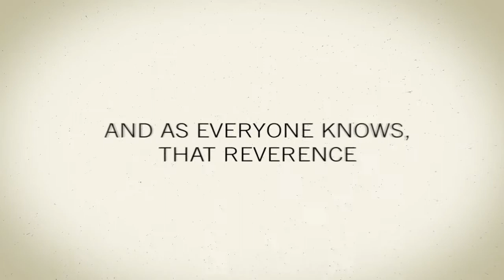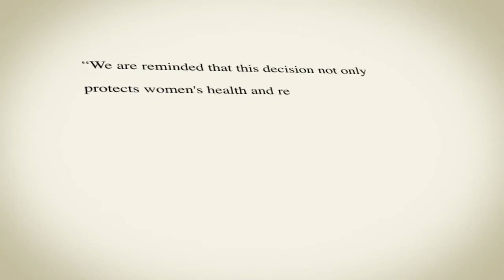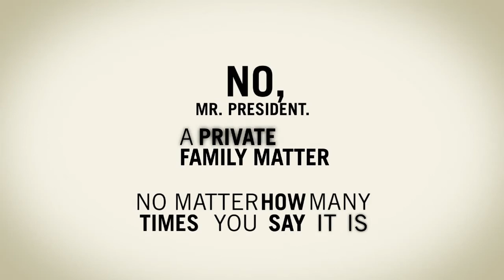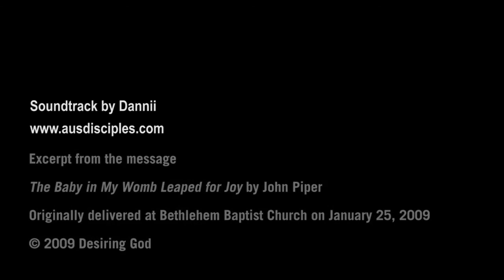Musical version - No Mr President.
Psalms 139
13  For thou hast possessed my reins: thou hast covered me in my mother's womb.
14  I will praise thee; for I am fearfully and wonderfully made: marvellous are thy works; and that my soul knoweth right well.

Abortion is MURDER!!
Many of us have cried in tears over this!
I pray that the Lord keep our tears in His bottle.

Psalm 56
7  Shall they escape by iniquity? in thine anger cast down the people, O God.
8  Thou tellest my wanderings: put thou my tears into thy bottle: are they not in thy book?

Jeremiah 51:9  We would have healed Babylon, but she is not healed: forsake her, and let us go every one into his own country: for her judgment reacheth unto heaven, and is lifted up even to the skies.
Matthew 11:24  But I say unto you, That it shall be more tolerable for the land of Sodom in the day of judgment, than for thee.
Revelation 14:7 Saying with a loud voice, Fear God, and give glory to him; for the hour of his judgment is come: and worship him that made heaven, and earth, and the sea, and the fountains of waters.
1Peter 4:17  For the time is come that judgment must begin at the house of God: and if it first begin at us, what shall the end be of them that obey not the gospel of God?
Ezekiel 38:22  And I will plead against him with pestilence and with blood; and I will rain upon him, and upon his bands, and upon the many people that are with him, an overflowing rain, and great hailstones, fire, and brimstone.
23  Thus will I magnify myself, and sanctify myself; and I will be known in the eyes of many nations, and they shall know that I am the LORD.